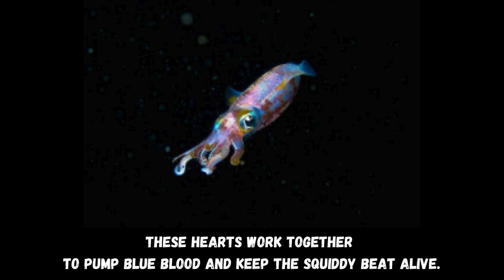Squids – The Underwater Ink Holder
Dive into the amazing world of squids! These underwater wonders have glowing powers, change colors like magicians, and use their tentacles for high-fives and jet-setting adventures. Get ready for a deep-sea journey filled with underwater magic and surprises! 🌊✨